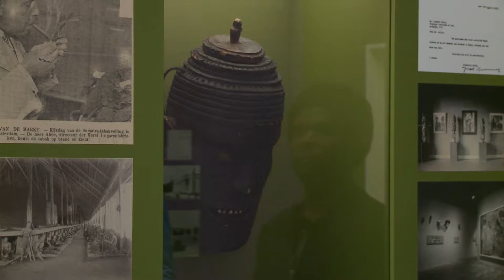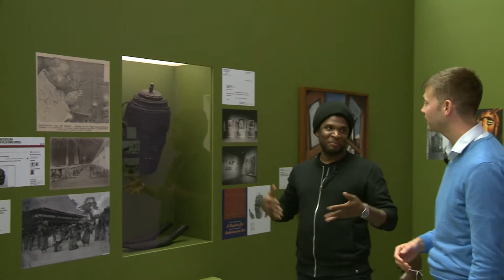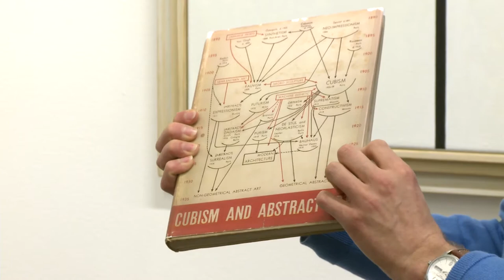Dialogue L' Internationale 27.04.2017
A Dialogue with Quinsy Gario and Steven ten Thije, at Van Abbemuseum, Eindhoven, The Netherlands.

Between 2017 and 2020 the Van Abbemuseum organises a series of collections exhibitions and projects. The exhibition The Making of Modern Art situated at the ground floor of the collection building - developed in cooperation with the Museum of American Art, Berlin - is part of this series. This exhibition combines modern master pieces from the Van Abbe collection, like Mondrian, Picasso, Sol LeWitt, Kandinsky and Leger, with an experimental story, which tells the 'making of' of the classical canon of modern art. In a set of specially designed 'atmosphere rooms', the exhibition addresses the role of museums, and shows how exceptional collectors and influential exhibitions contributed to the formation of the modern canon, which also lies at the foundation of the Van Abbemuseum collection. Through this exploration the exhibition reaches beyond art and explores how modern art is part of the broader modern world with its technological and societal progress, but also with its dark colonial sides.

Exhibition THE MAKING OF MODERN ART 29/04/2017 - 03/01/2021 collection Van Abbemuseum
Curators: Christiane Berndes, Charles Esche, Steven ten Thije